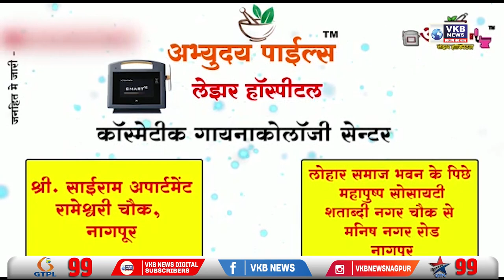आईपीएल पर सट्टा खेलने वाले आरोपी गिरफ्तार